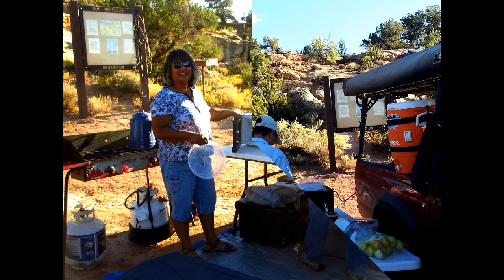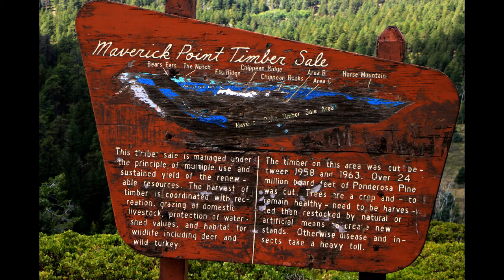Camping Trip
I had a wonderful camping trip with the Sheerans and their friends last weekend up in the mountains and canyons of a neighboring state. What a blessing to see God's marvelous handiwork!